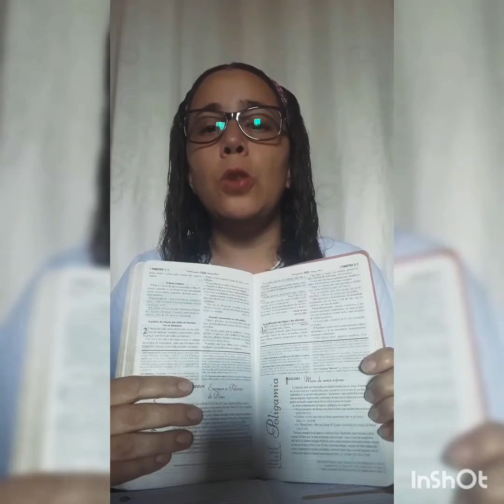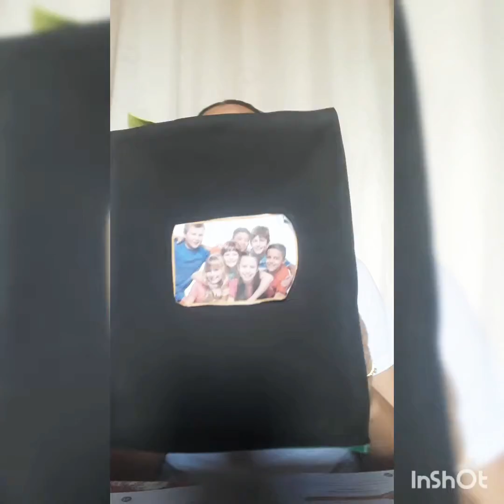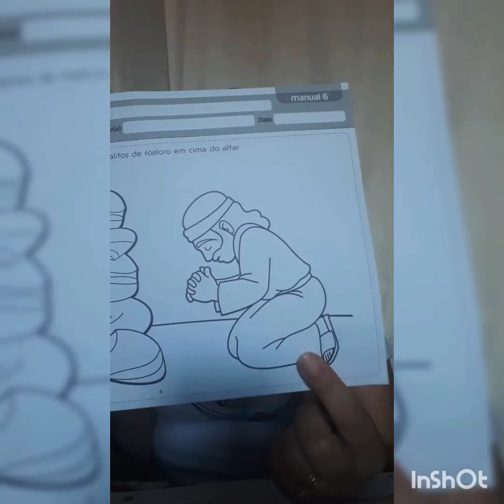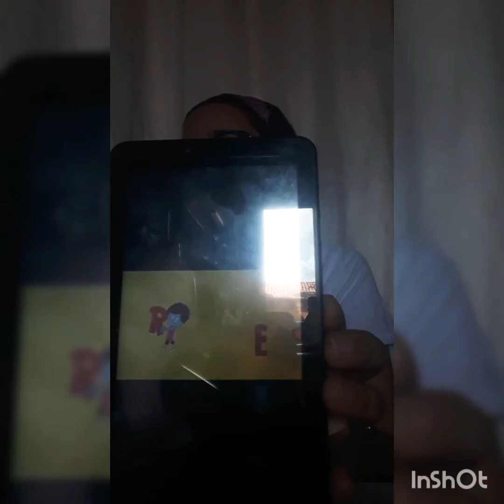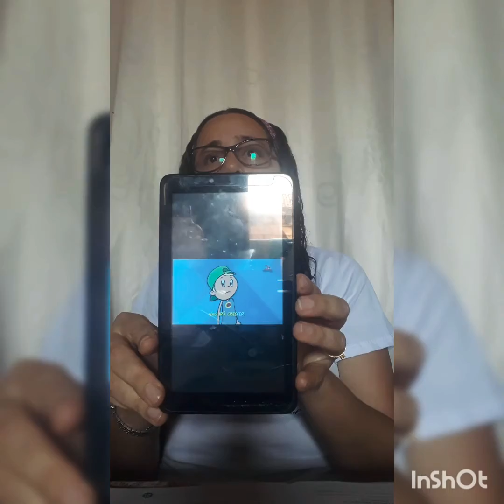Lição 4: Elias orou pedindo fogo - Turma: 0 a 3 anos - EBD Unida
Tia Fernanda